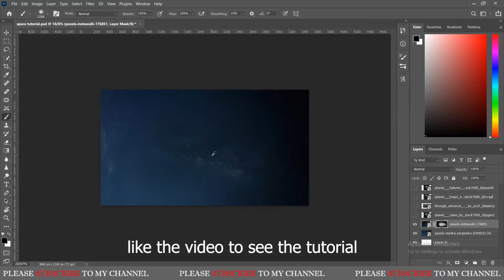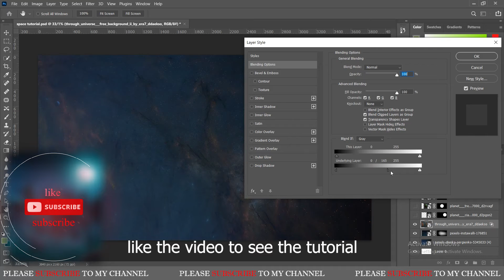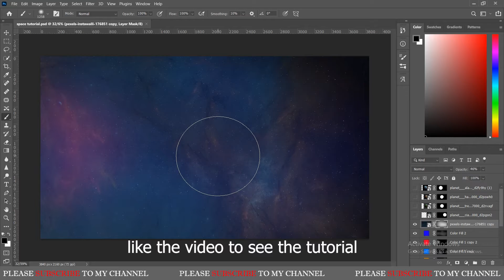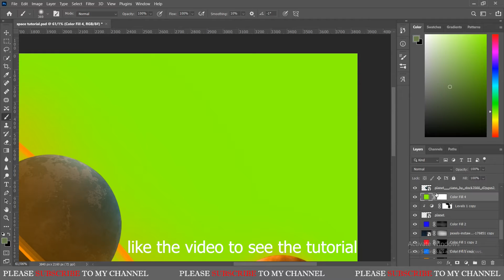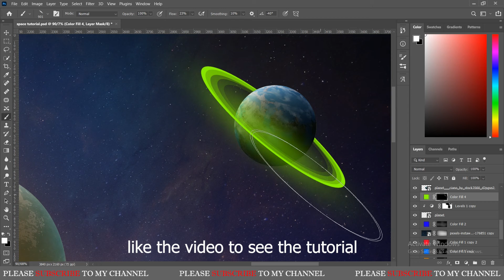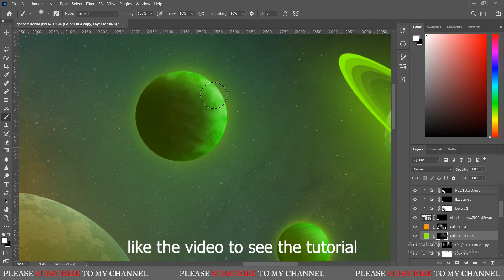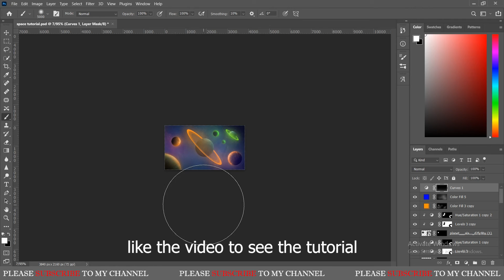Creating An Epic Space Wallpaper Using Photoshop | SPEEDART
!!!HOW I MADE A NICE EPIC SPACE WALLPAPER IN PHOTOSHOP!
hey guys . in this video i made a pretty cool space wallpaper using photoshop as an speed art and it turned out pretty epic! if you want me to make a tutorial of this make sure to like the video and subscribe to my youtube channel

speedart
space wallpaper
photoshop tutorial